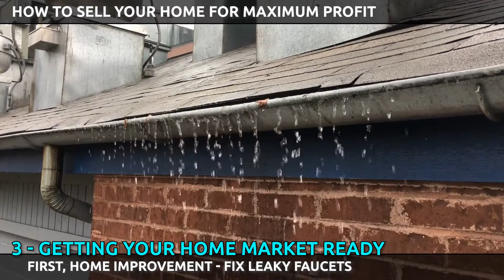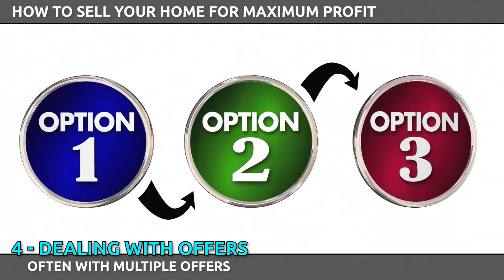How to Sell My Home for MAX in 2022 | Selling My Home in 2022 | Roanoke VA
Are you considering selling your home this year? If so, you're probably wondering how to get the most money for your home. After all, your home is likely your largest asset.

The good news is that there are a few things you can do to increase the chances of selling your home for top dollar. In this blog post, we'll share some tips on how to sell your home for maximum value in 2022. Tune in to learn more.

LICENSING
Licensed in the Commonwealth of Virginia:
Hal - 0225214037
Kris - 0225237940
Brokered by:
1320 Central Park Blvd Suite 200 Fredericksburg, VA 22401